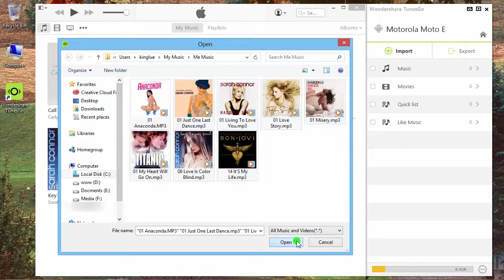Android : How to Put Local Music on Motorola Moto E ?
TunesGo has been changed to dr.fone - Transfer (Android).

Simply copy & transfer favorite songs to your Android phone Motorola Moto E from local on PC.